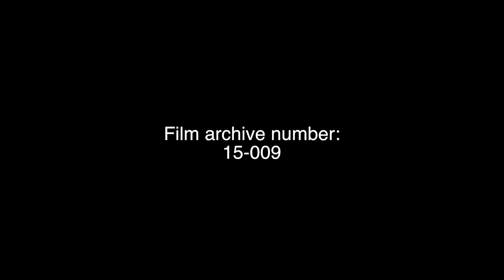Pharmacy at UCC: A Student's Perspective with Deirdre Cotter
The School of Pharmacy was officially opened in 2003 and as one of the newer Schools within the College of Medicine and Health (UCC), we are fortunate to be located in the purpose built Cavanagh School of Pharmacy which boasts state-of -the-art teaching and  research facilities for students and staff alike.

Pharmacy is both the science and the ability to prepare and dispense medicines.  Pharmacists are health professionals who incorporate health sciences with chemical/pharmaceutical sciences with the ultimate goal of delivering safe and effective medicines to patients.